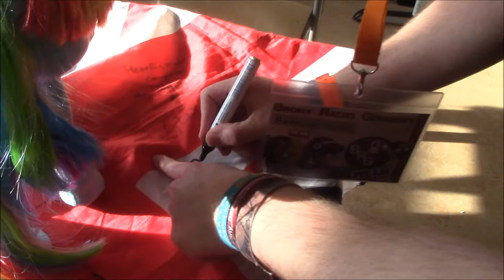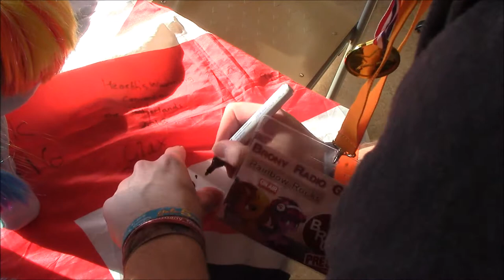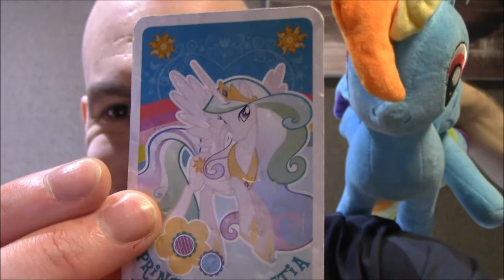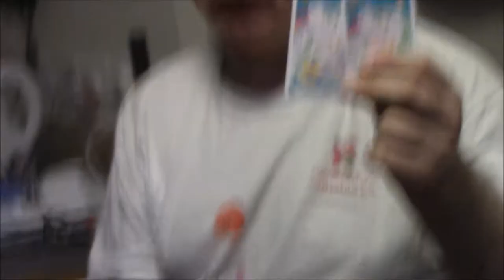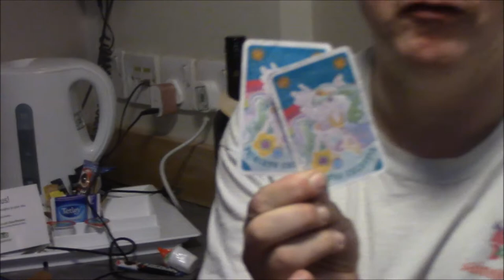Tee Log Apple BLOOPers 5: HW Con & Manchester 2018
It's baaaaaack !! Originally I was going to do this video ages ago but I just haven't thought about it since and couldn't be bothered. But after checking that I have 92 subs which means 8 more to go till I reach 100 I decided to make this a Celebration video. So get your laughters out of your cupboards and enjoy !!